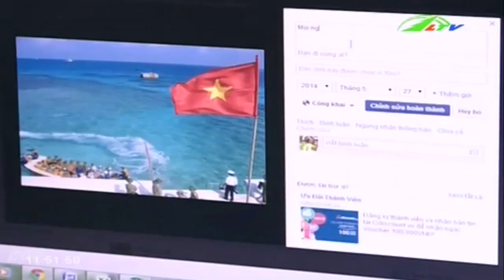Mạng xã hội Bài toán khó cho báo chí | Xã Hội Lâm Đồng TV